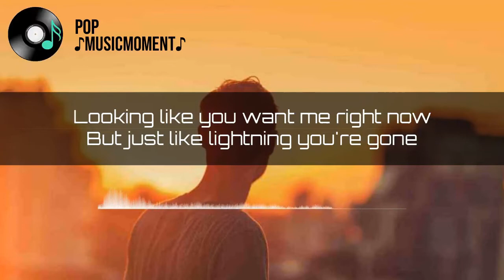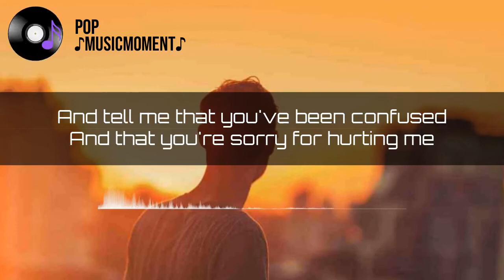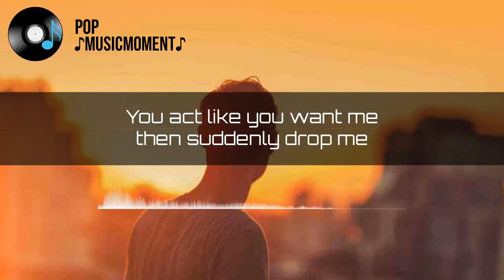ANYONE BUT ME BY STURE ZETTERBERG